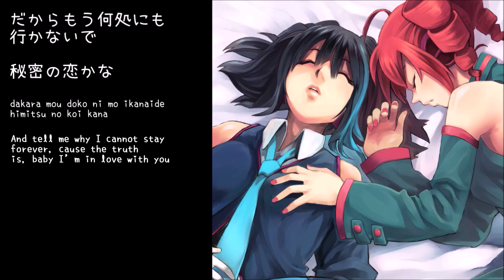Ruko & Teto | 平面説 Plane Theory | UTAU Cover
Yaae, sorry if the Audio and Vid isn't perfect, it's my first time using Utau and I only have Moviemaker and the trial version of FL studio to mix, I'm broke .-.
At least you can hear them now

Original：Niki ft. Lily
UST：Ekkoberry
Illust: Mugimeshi (Will change if the owner wants me to)
Translyrics: Ham